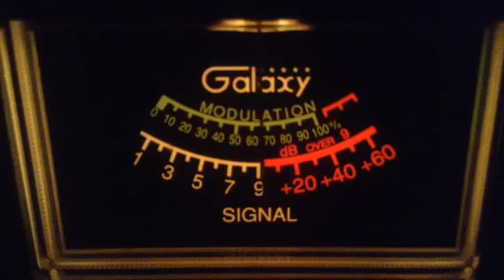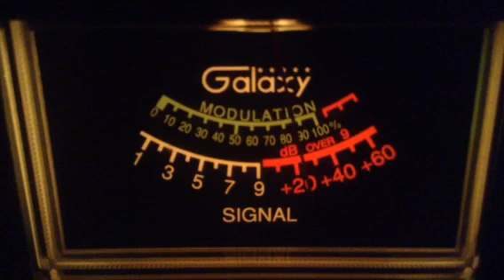CB28---6-11-2017---3 Legged Dog-Al,Yard Bird-Tn,122-Me,Sand Man-Nc,Forrest Gump-Al,405-Va